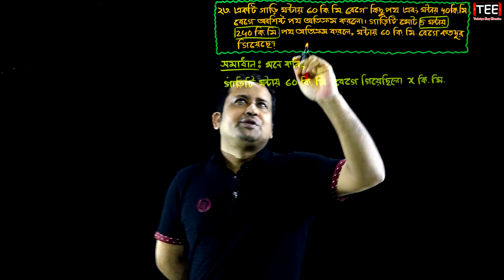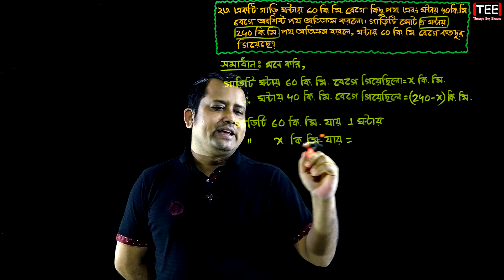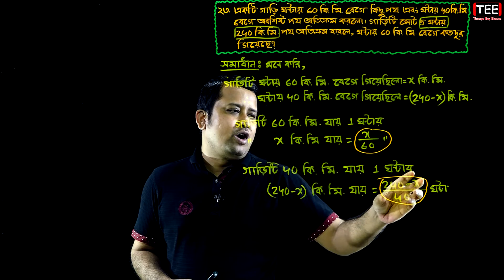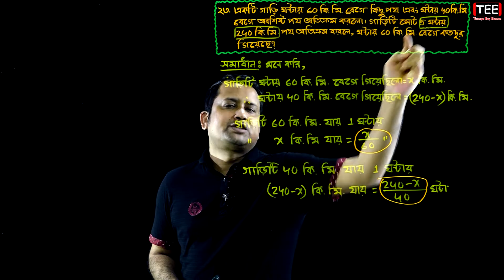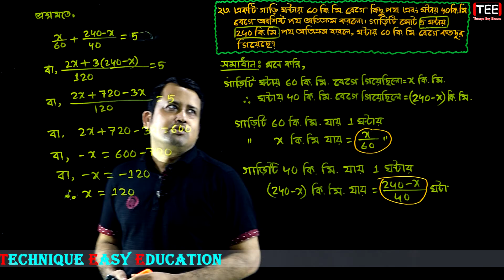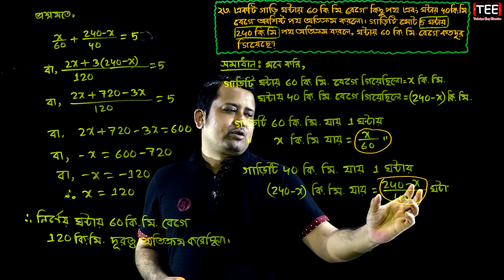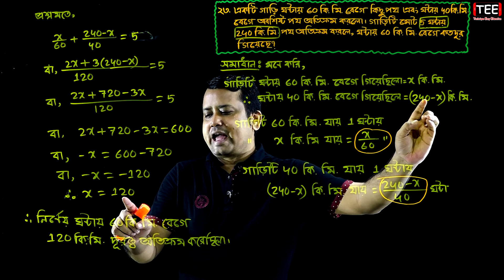পর্ব-১২ || অনুশীলনী ৫.১ || এক চলকবিশিষ্ট সমীকরণ || এসএসসি গণিত || SSC Math Chapter 5.1 || Sumon Sir